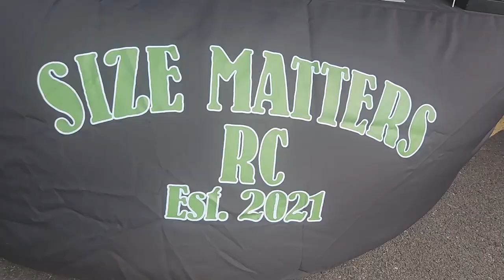RC Misfits 2nd Annual Show And Shine Presented by RC4WD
RC Misfits 2nd Annual Show and Shine Presented by RC4WD was a great show. There was Music playing in the Background So i had to add music to the Video.